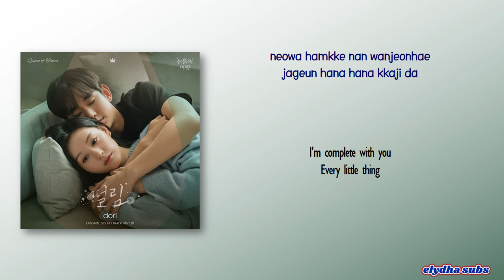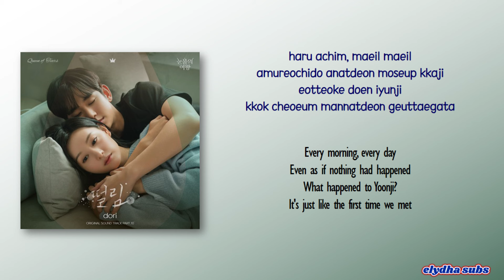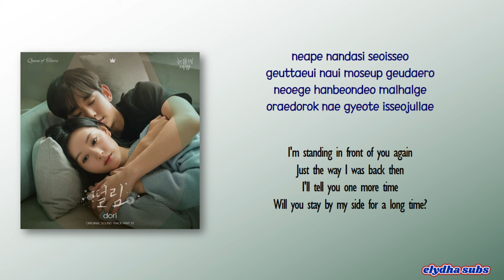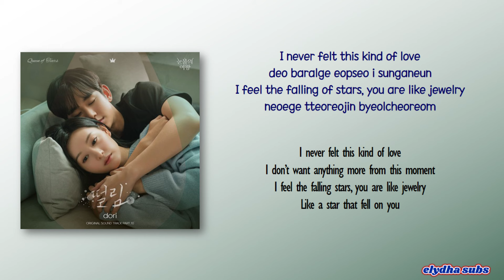dori - Heart Flutter (떨림) [Queen of Tears OST Part 10] [Rom|Eng Lyric]